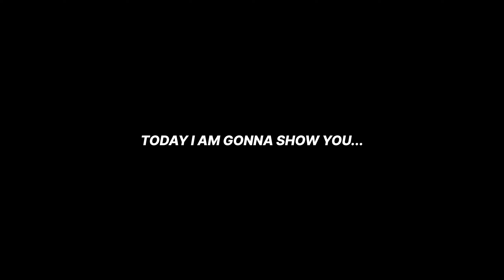Upcoming Thursday New POTW Worldwide 8/23 In eFootball 2023 Mobile || Player Max & Boost Ratings